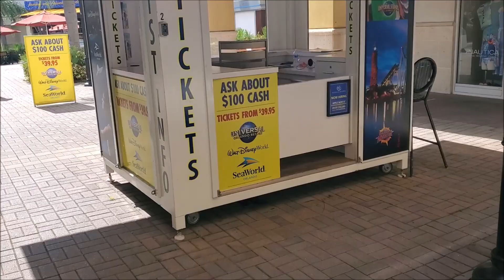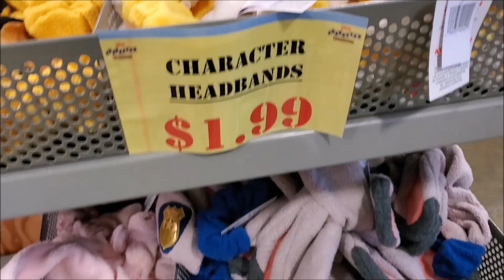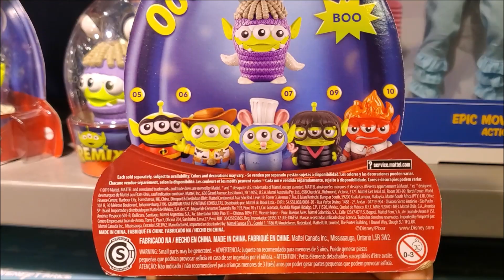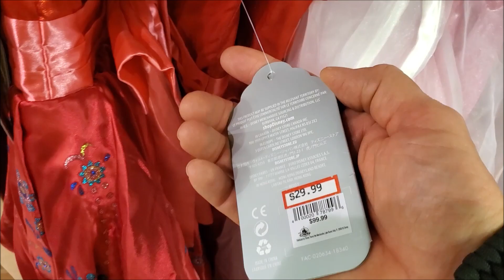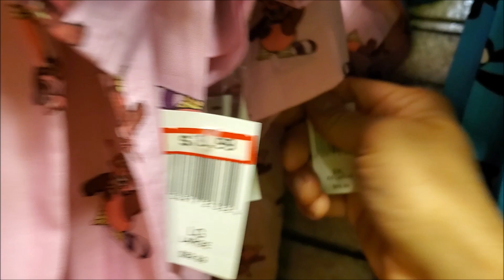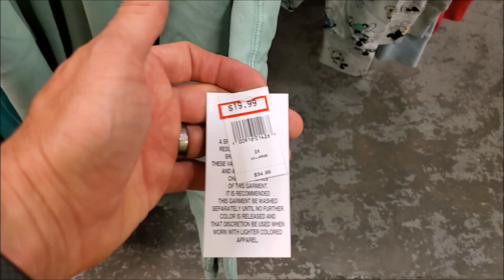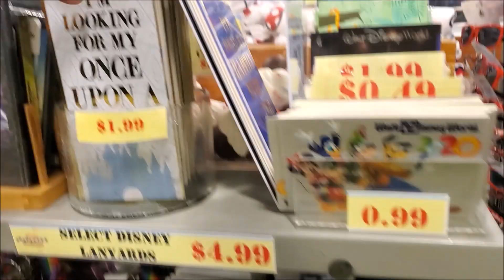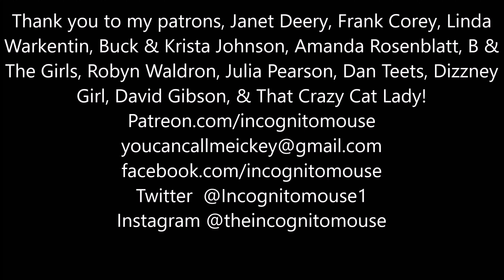Character Warehouse Update | Finally got in!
After many failed attempts I finally got back in to the Character Warehouse